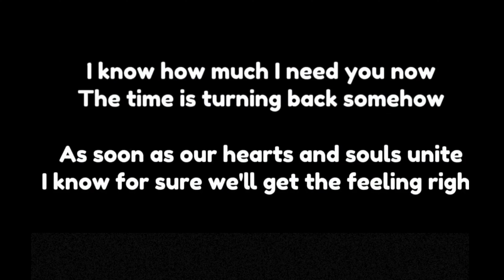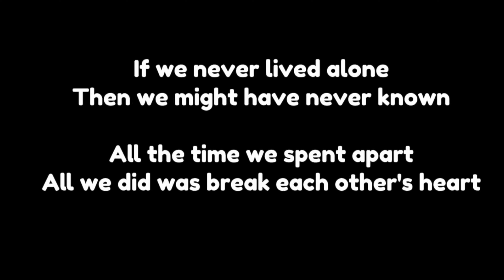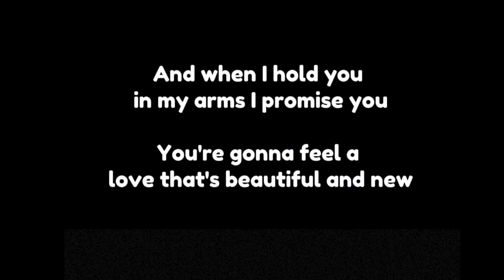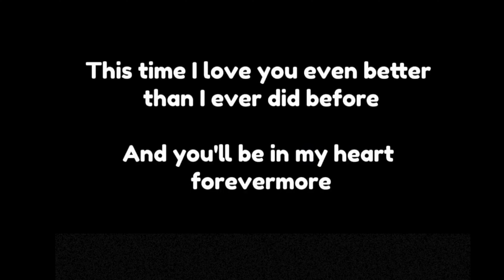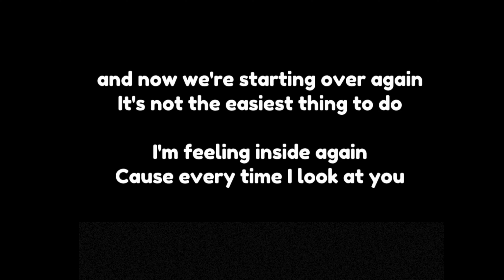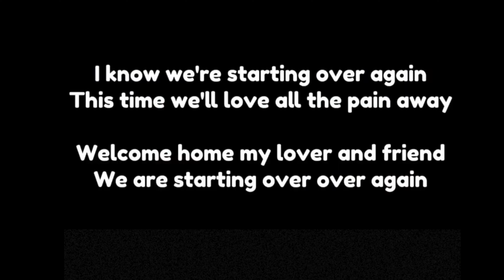STARTING OVER AGAIN - Natalie Cole ( Male Key ) Surround Karaoke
Quality music surround Audio for your recording